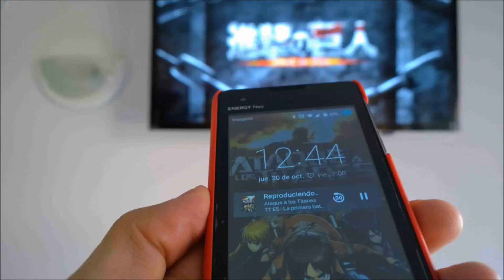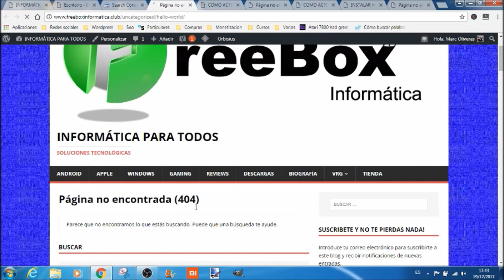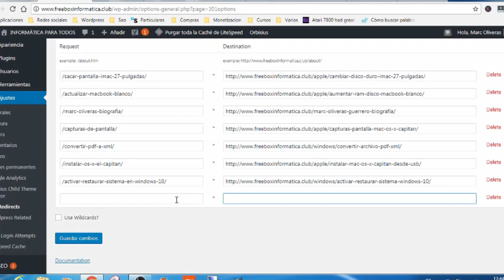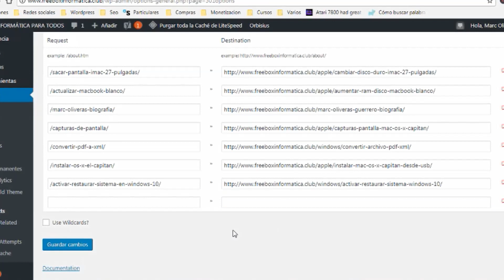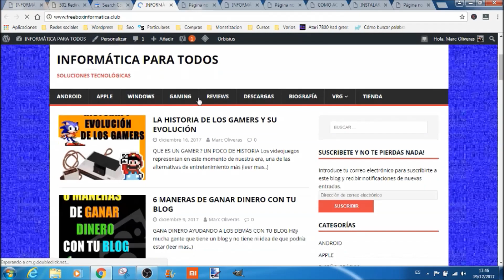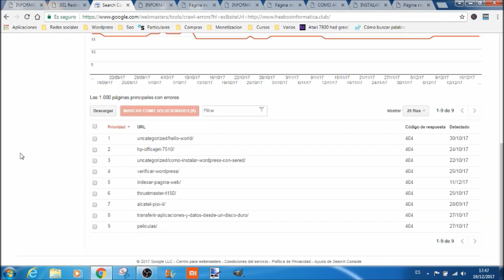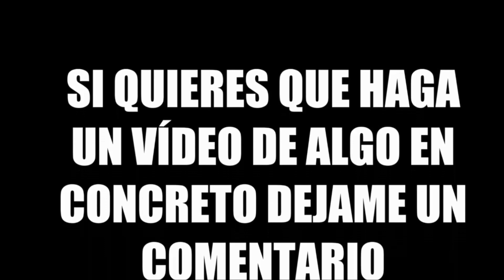COMO SOLUCIONAR ERROR HTTP 404 Wordpress PAGINA NO ENCONTRADA ESPAÑOL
El error http 404 se soluciona con una redireccion 301 y normalmente se debe a que un enlace interno de nuestra web a dejado de funcionar, esto puede ser por varias causas, la mas habitual es por haber cambiado el nombre de la URL.

Por ejemplo, haces un articulo y por el motivo que sea mas adelante decides cambiarle el enlace permanente o sea la URL del articulo, eso hará que allí donde hayas dejado este enlace, cuando el usuario le haga clic le aparecerá el error http 404 not found, de igual manera si hemos borrado ese articulo, sencillamente no encontrara el articulo en esa dirección, es como si cambiamos de domicilio pero no lo modificamos, cuando hagamos un pedido el transporte no podrá encontrarnos por que ya no vives allí, fácil no?